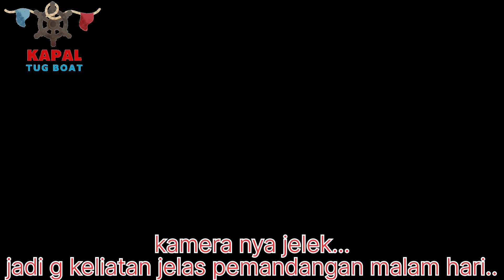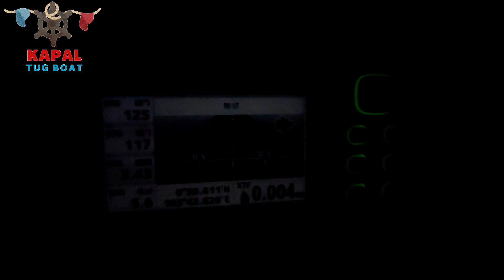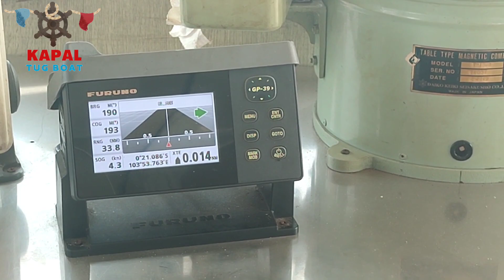Long Trip dari Batam ke Jambi (12-14/01/2023)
berlayar dari Batam menuju Jambi (MAJU DAYA 91)
cuaca aman terkendali...
rumah baru dan tempat baru meski hanya sementara...
kurang lebih seperti ini lah kegiatan dan suasana berlayar di kapal tug boat...